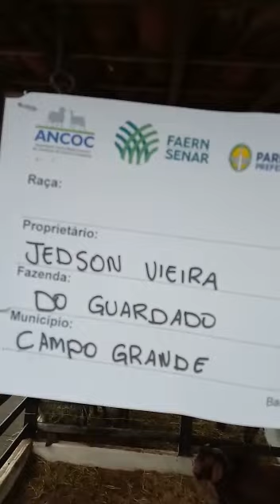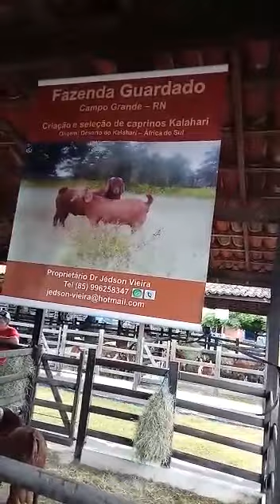ovelhas suíngue na festa do boi Parnamirim RN.